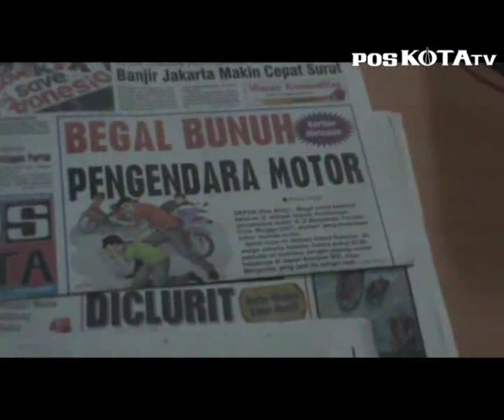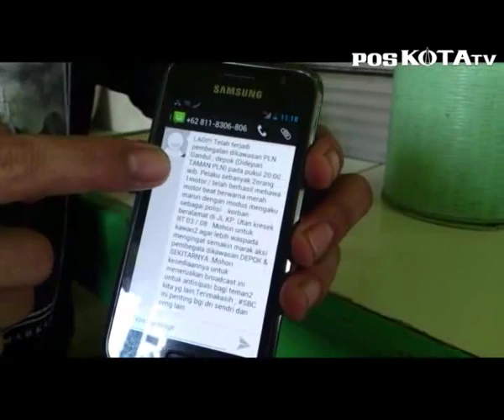Depok Dan Pesan Berantai Begal Motor